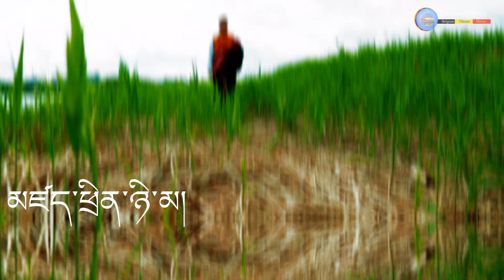Tibetan new song 2020 by Lithang Jamyang (མཛད་ཕྲིན་ཉི་མ།) Zedtrin Nyima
བྷེལ་ཇམ་བོད་ཀྱི་མེ་ལོང་།